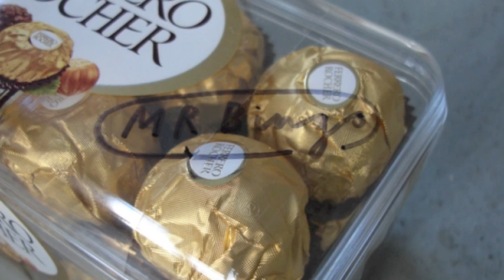Forrero for dinner - The best of Bannatyne/Valentine raps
I asked people to Tweet their best raps containing the phrase 'Duncan Bannatyne' & 'Valentine'. Here is a selection of them which I have rapped for you.